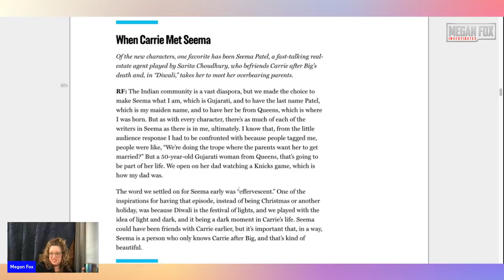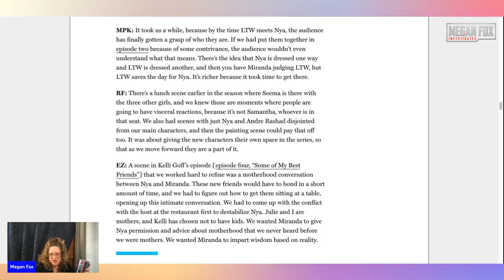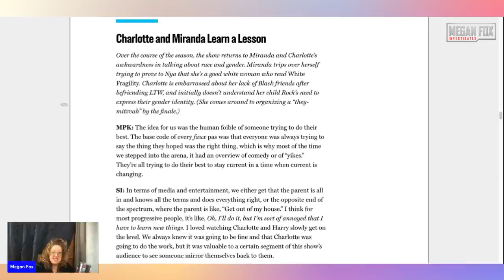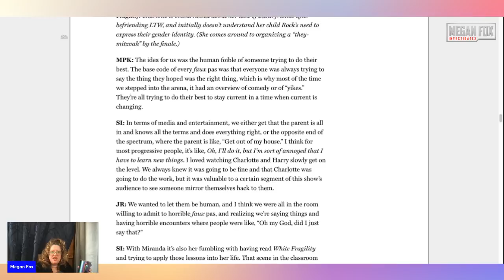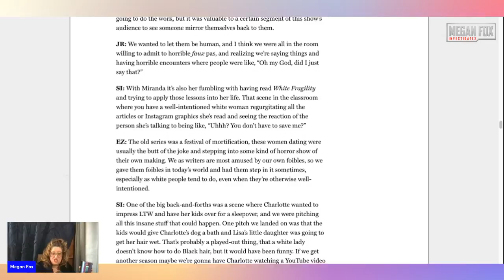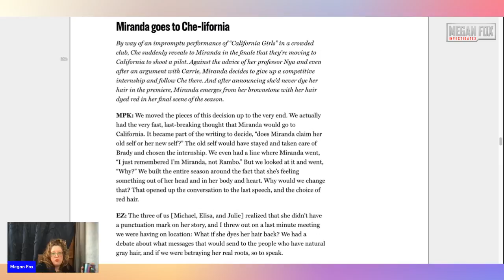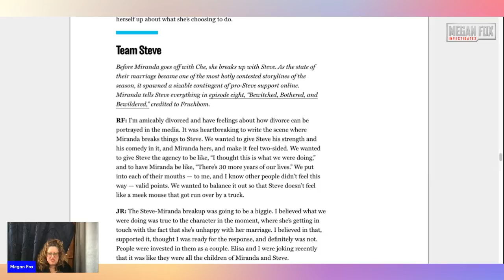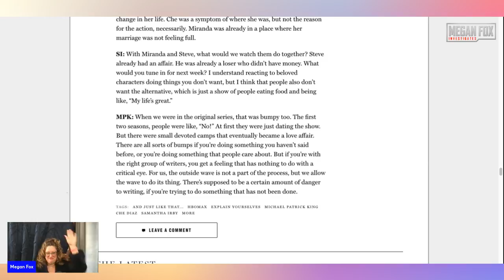I Read To You from Vulture: Samantha Irby Says Steve Brady is a Broke Loser Part 2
Here's part 2 of the Vulture article. This idiocy is ridiculous.